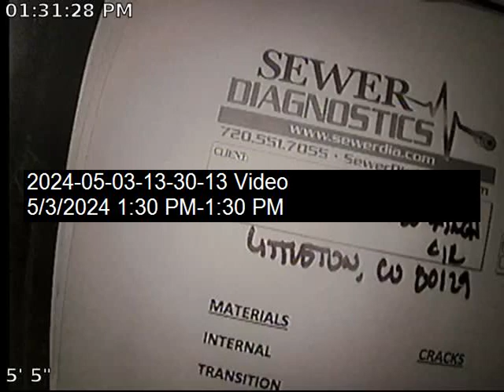Rose Finch Cir